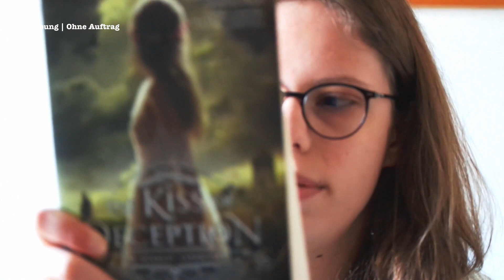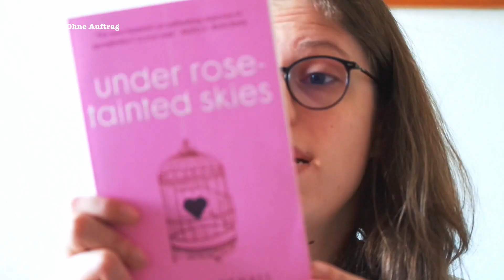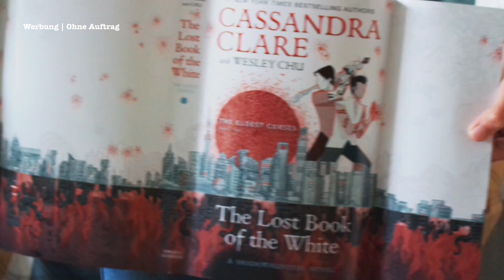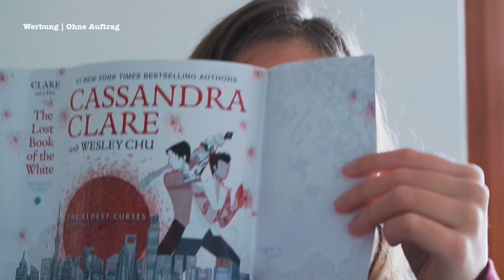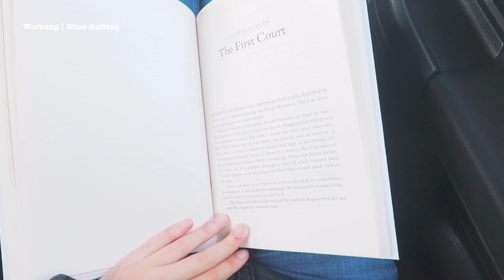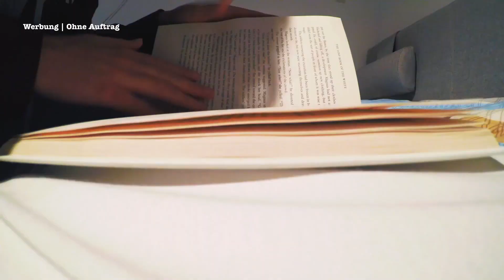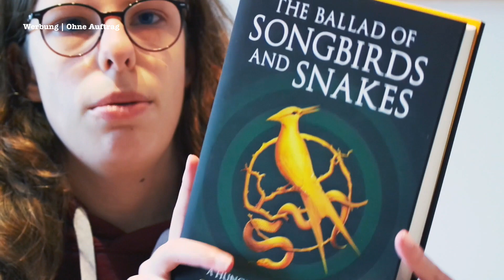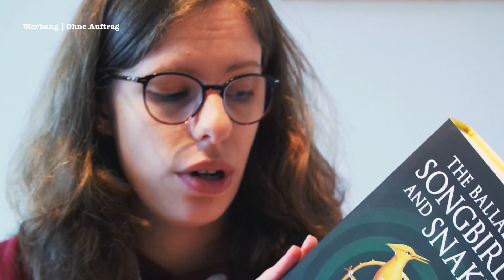Reading vlog + Why I keep disappearing | Wrap up, Book Haul and The Lost Book Of The White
Hey, I'm back with a looong video and reading vlog :D In this video, I'm reading The Lost Book of the White plus I'm doing a little Wrap-Up and book haul :) I hope you enjoy

(Werbung | Ohne Auftrag wegen Nennung und Erkunnung)
Books I mentioned:

Do you want to stay in touch?